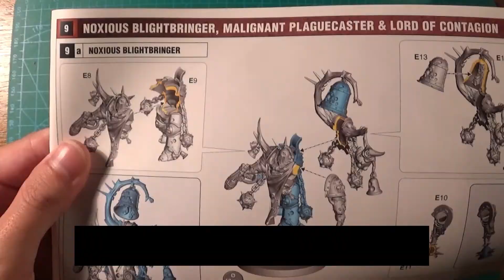Building Noxious Blightbringer